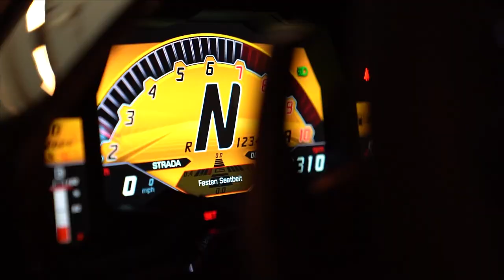全台佔地最大的私人招待所？！開箱台中土地公打造的世外桃源！擁有一座山是什麼感覺？洪乙彥董事長充滿神蹟的傳奇經歷！【超派人生】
超派今天要來開箱「全台佔地最大、腹地最廣的私人會所」
這個私人會所的的主人是「精英開發 洪乙彥董事長」
洪董是台中的傳奇人物，號稱「台中土地公」，台中的七成土地都是由他經手整合。
這個私人會所佔地十甲，包含了整座山的範圍。
洪董本身旗下擁有台中知名地標「萬楓酒店」，這個私人會所也是依照萬楓酒店規格打造，但更厲害的是「每個房間都擁有一間湯屋」😍

整棟私人會所，從裡到外的環境，都非常清幽。會所外圍的山景，也是用最維持天然樣貌的方式去整理。

就請台中土地公洪董，來帶大家看看這裡絕妙的景色與風水～
以及跟大家聊聊，這裡面種種神奇的故事吧～
超派😎😎